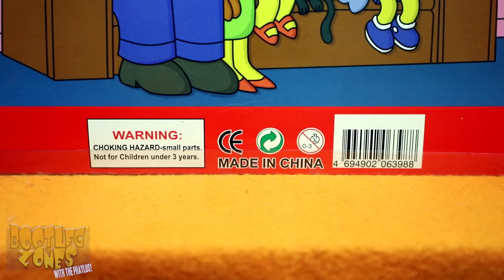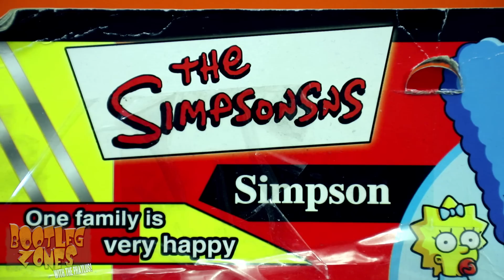Bootleg Zones: The Simpsonsns (The Simpsons)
The Simpsons have devolved into the The Simpsonsns! The absolute lack of quality on these figures is amazing and they are hilarious looking!